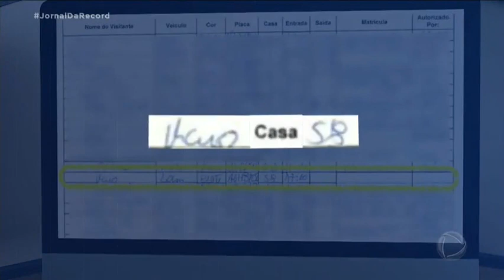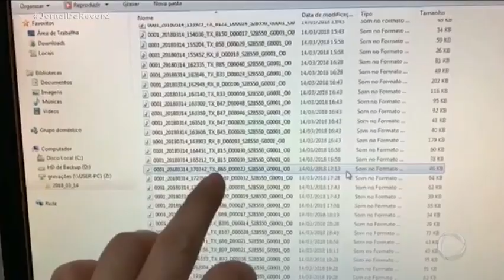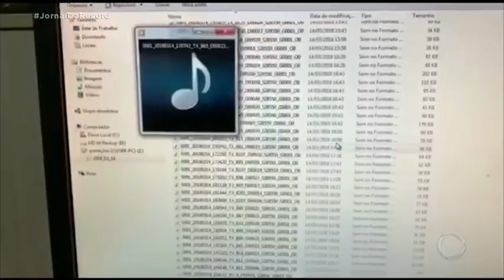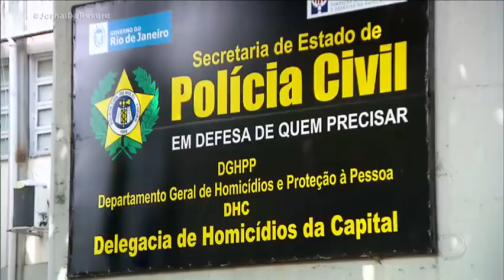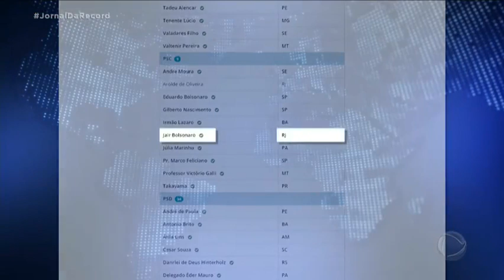Record desmascara a Globo